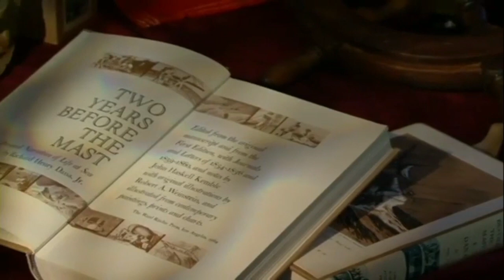Richard Dana, The Dead man's island, and 2 years before the mast